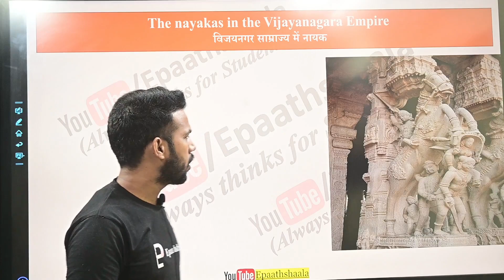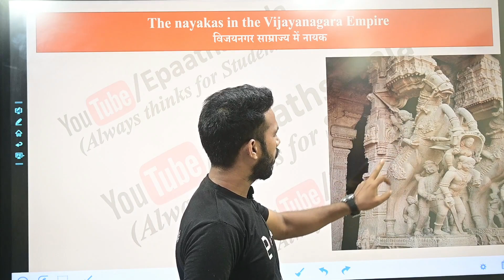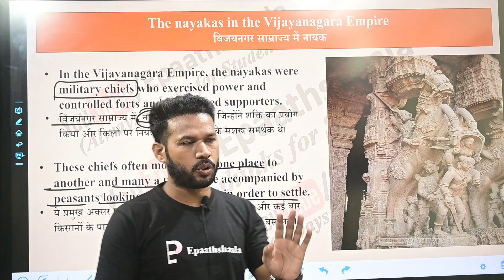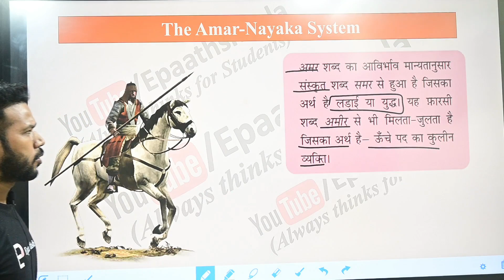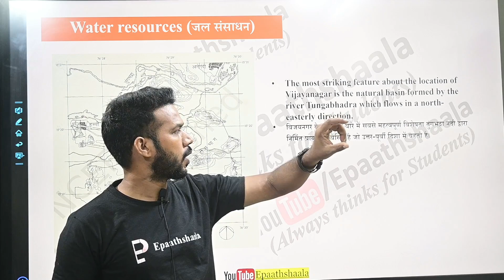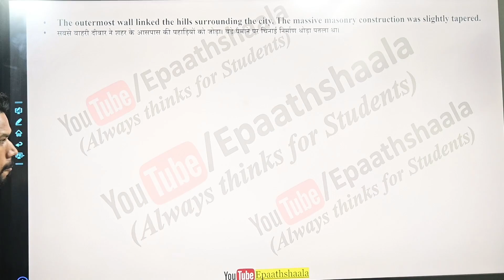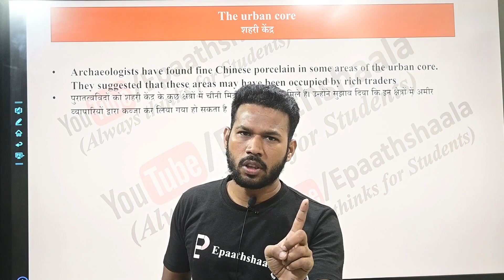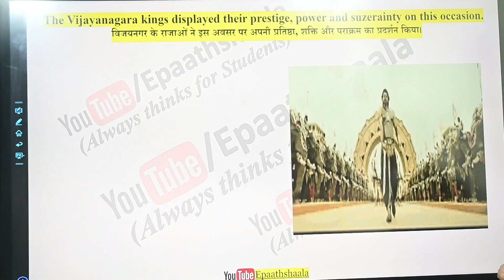CLASS 12th HISTORY | Chapter 7 An Imperial Capital: Vijayanagara | Part-3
🖋 Subject:  History
🖋 Chapter:  Chapter 7 An Imperial Capital: Vijayanagara
✔️ Topic Name : Chapter 7 An Imperial Capital: Vijayanagara
✔️ Topics Covered in This Video: Part - 3

✔️ Class  9-10 Notes:
✔️ Class  9-10MCQ

Chapter 7 An Imperial Capital: Vijayanagara
Question 1
What were the factors that contributed to the strategic location of Vijayanagara as the imperial capital of the Vijayanagara Empire?
Question 2
Explain the administrative structure of the Vijayanagara Empire during its peak period.
Question 3
Describe the architectural marvels of Vijayanagara, highlighting the use of various architectural styles and features.
Question 4
How did the Vijayanagara rulers promote the art of music and dance in their court and empire?
Question 5
Discuss the role of foreign travelers and traders in shaping the culture and economy of Vijayanagara.
Question 6
Explain the reasons behind the decline of the Vijayanagara Empire. What were the major consequences of its decline?
Question 7
Compare and contrast the architectural styles of temples in Vijayanagara with those in other parts of India.
Question 8
What role did irrigation systems play in the agricultural prosperity of the Vijayanagara Empire? Provide examples of such systems.
Question 9
Analyze the significance of the annual "Dasara" festival in Vijayanagara and its cultural and religious importance.
Question 10
How did the conflict with the Deccan Sultanates impact the history and ultimate downfall of the Vijayanagara Empire?